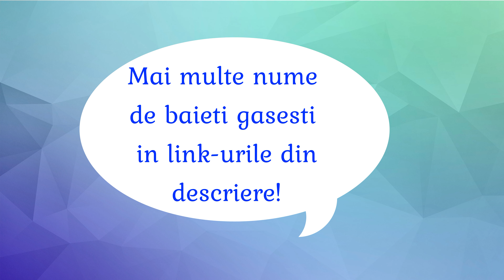Nume de baieti cu litera J - Sfatulparintilor.ro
Daca urmeaza sa ai baiat si esti in cautare de nume de baieti cu litera J, ai ajuns unde trebuie.
NUME DE BAIETI. Peste 1000 de variante
Urmareste-ne in fiecare zi pe si pe Facebook @Sfatulparintilor.ro